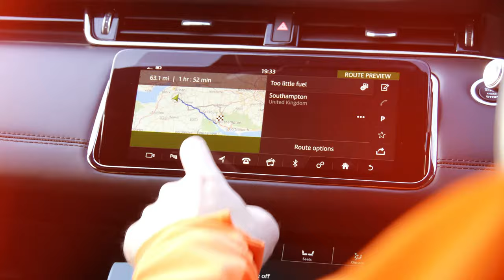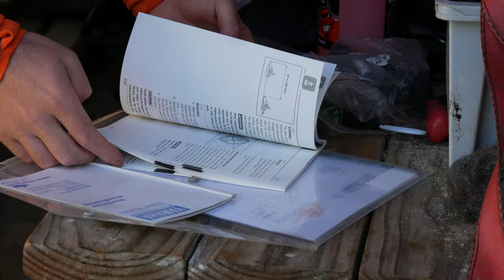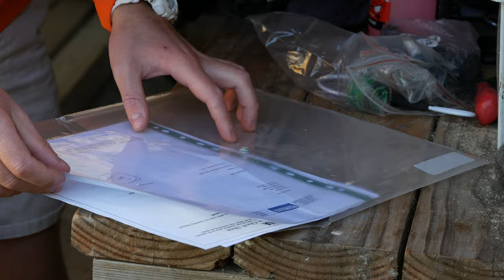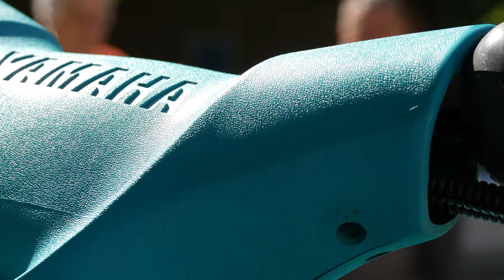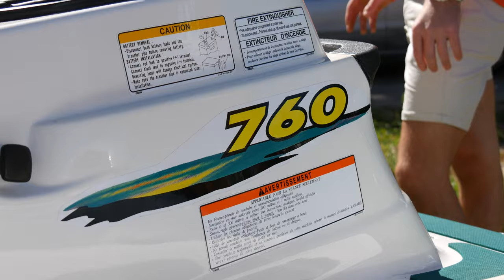I found the cleanest 90's iconic Yamaha jetski in a shed! MUST WATCH! | Wave Blaster II | Ep1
So I promised I would get one and I have! I found a pristine 24 year old Wave Blaster 2, maybe one of the cleanest left in circulation. Watch along were I travel down to Southampton and discover a show room Blaster in a shed, literally I’m not kidding, this classic was being stored in a shed...when you see this classic 2 stroke jetski you will see what I mean, this is a much watch...

‘Let’s keep the classics alive’ Enjoy the episode.

FILMING/EDITING KIT I USE
►Jetski Garage Filming Kit
► Editing Setup